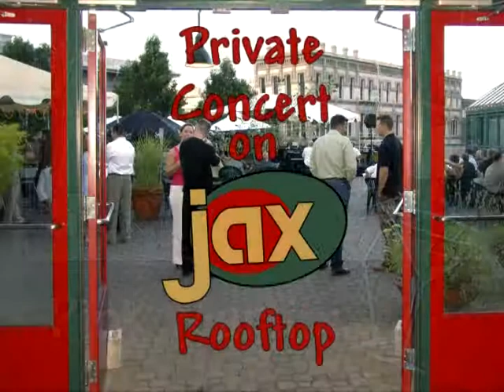Terry Bean Pink Martini Roof Top Concert Party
Terry Bean and Sean Keys were the lucky winning bidders at a charity auction for a Pink Martini Concert. Terry and Sean hosted the concert in a roof top party.